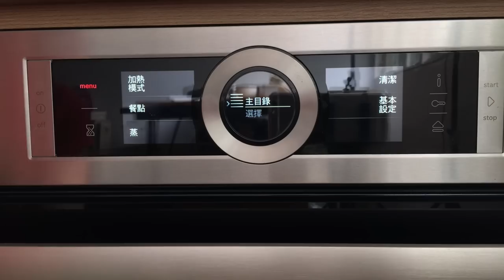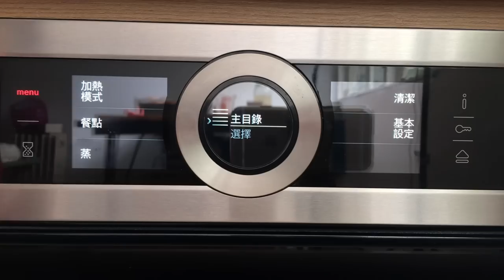Homemade Tomato Bread Recipe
🍅 Complete picture and text recipes

 🎈If you need English translation, turn on captions setting, tap "CC"

 🎈How to turn off English subtitles Click "Subtitles" and "Close" in the player to see Chinese subtitles

 Made with a very rich, freshly ground tomato sauce, without a drop of water. In order to prevent the tomato flavor from being diluted by the flour, the saint tomato is especially roasted and dried. The tomato flavor is super rich, and homemade garlic powder and herbs are also added. The bread is full of vigor and natural red-orange. It tastes a bit like Pizza, with the sourness of tomato. Sweet and a little salty, good taste. Originally I planned to make toast, but unfortunately Mr. Panda was too lazy to even slice it, so the fat diced made a satellite bag, which was just enough for one person to tear open with one hand.

 🍅 More than 600 healthy recipes, please check out

📩  WeChat ID: Gary_DT

【Wechat Group】 beanpandacook (specify the tubing to join the group)

【TikTok】　beanpandacook

Healthy Homemade Snacks (Chinese Version Only)
Currently available in both Simplified and Traditional Chinese

 Tomato Shredded Bread Anhydrous Extra Strong Tomato Flavor Has Pizza Flavor Homemade Tomato Bread Recipe Baking Tutorial